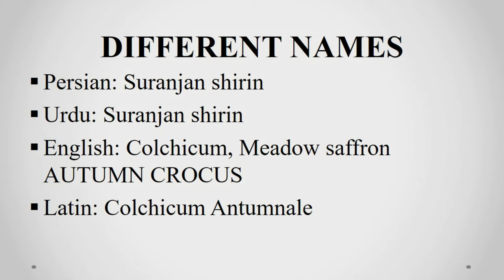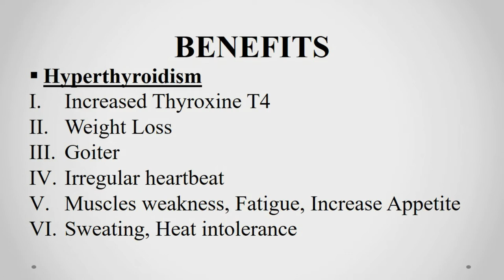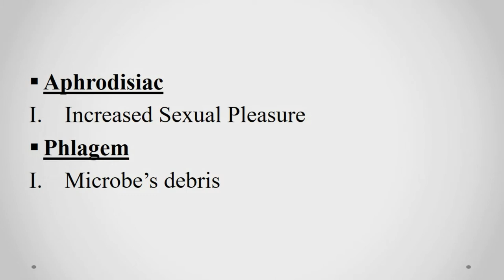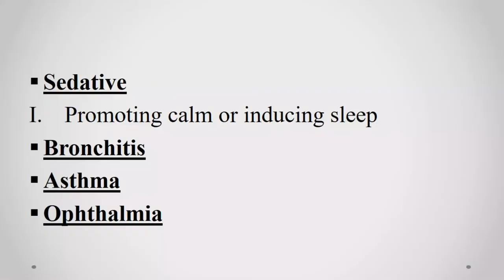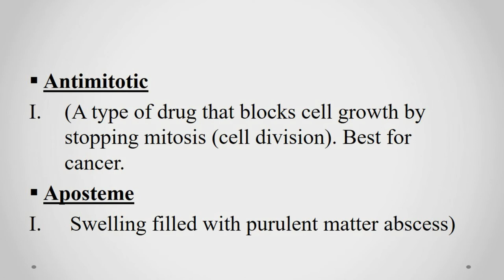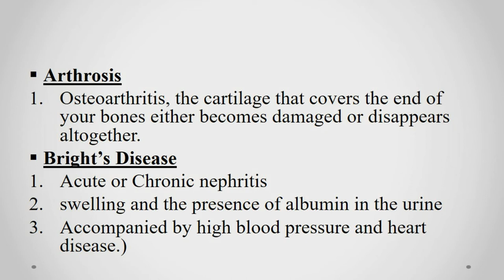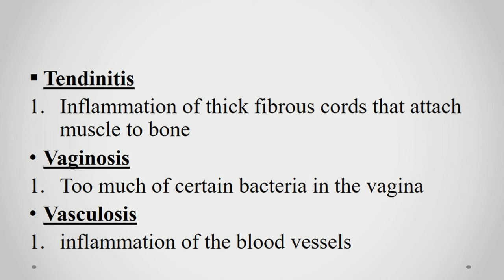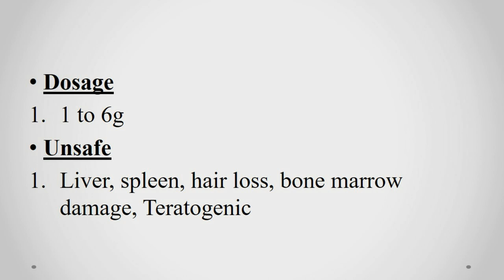Benefits of Colchicum autumnale سورنجان شیریں کے فوائد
The information on this YouTube Channel is not intended to be a substitute for professional medical advice, diagnosis or treatment. All content including text, graphic, images or information are only for general medical information purpose only.
This channel makes no representation or assumes no responsibility for the accuracy of information.
you are encouraged to confirm any information obtained from this channel with other resources and review all information regarding any medical condition or treatment with your physician.